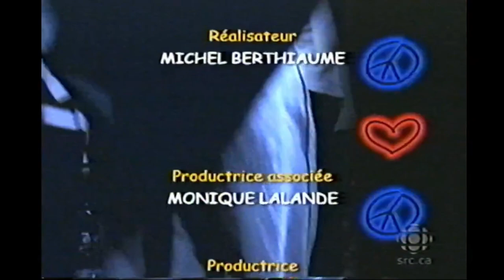Watatatow, saison 10, générique de fin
Générique de fin de l'émission Watatatow (Radio-Canada, 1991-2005).

Karine Pelletier (Stéphanie Couillard)
Clermont Jolicoeur (William Delongpré)
Michel Charette (Benjamin Fortier)
Élyse Aussant (Émilie Laurin)
Hélène Grégoire (Ginette Laurin)
Julie Le Breton (Geneviève St-Pierre)
Simon Massicotte (Patrick Tougas)
Patrice Gagnon (Domingo Vidal)